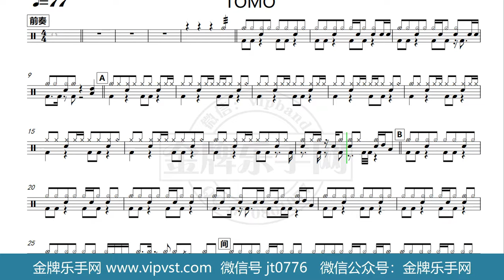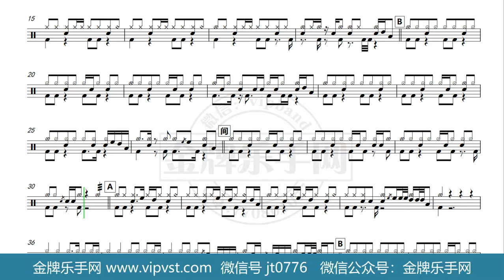【金牌乐手网】DT0078.TOMO - 鹤羽佑心 (護り傘) 鼓谱 动态鼓谱 无鼓伴奏